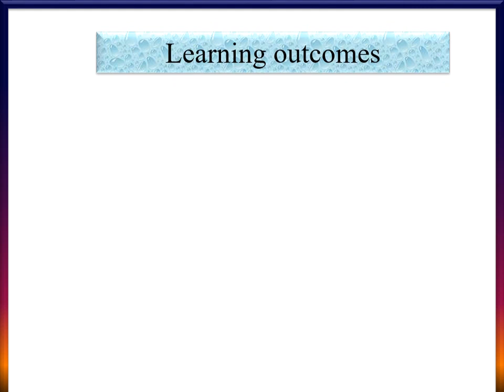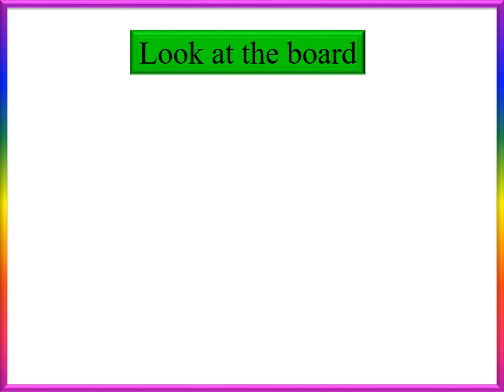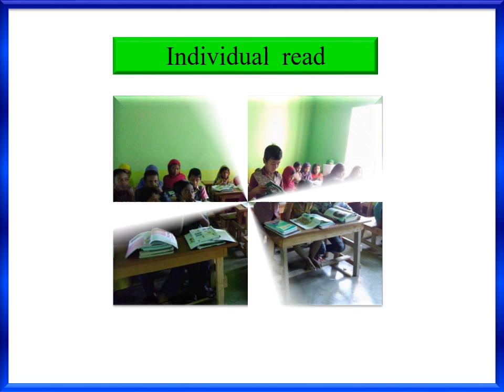Class 4, English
Md. Inam Ulla Khan
Assistant Teacher
Sharergoj GPS
Sreemangal, Moulvibazar.
Founder, Sreemangal Online School.